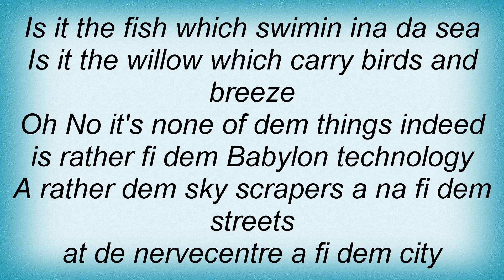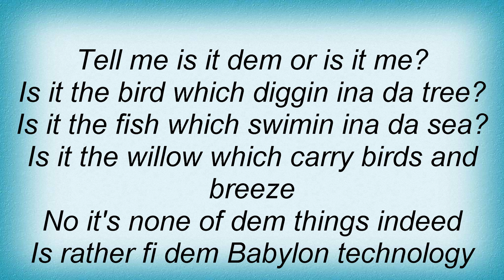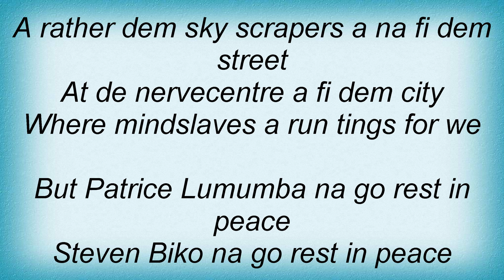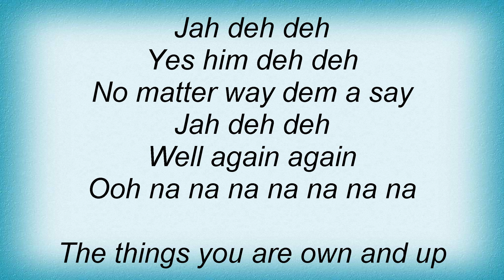16863 Patrice - Jah Jah Deh Deh Lyrics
16863 Patrice - Jah Jah Deh Deh Lyrics